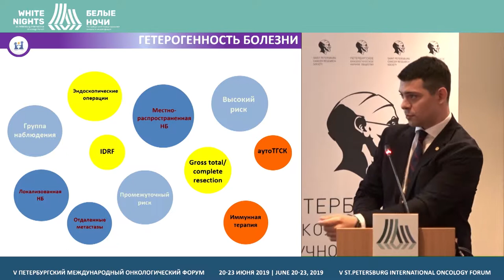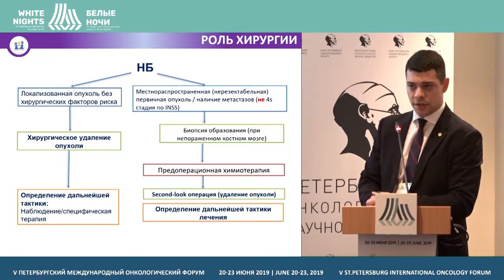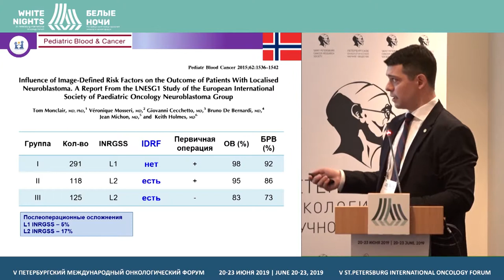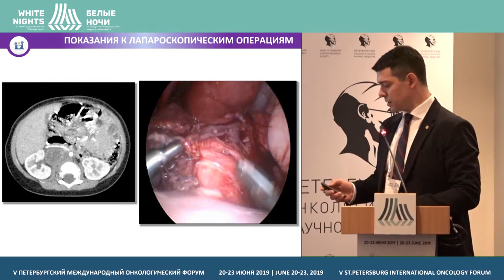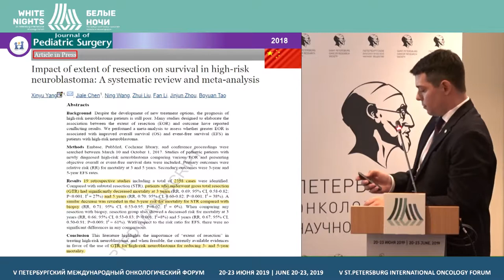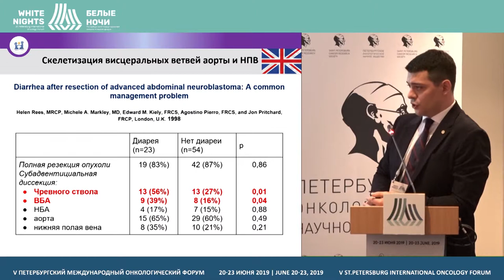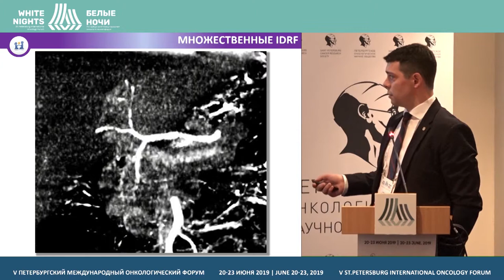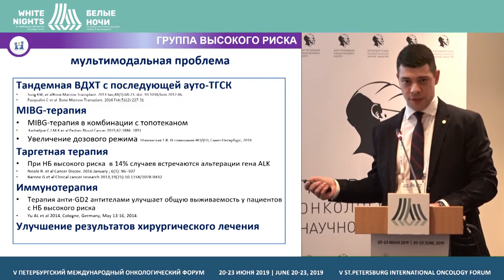Хирургические подходы при нейробластоме различной локализации (Ахаладзе Д.Г.)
Ахаладзе Дмитрий Гурамович, ФГБУ «НМИЦ ДГОИ им.Дмитрия Рогачева» Минздрава России, Москва